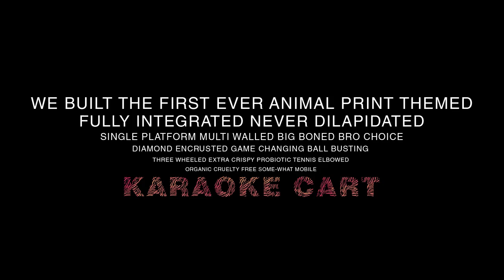Grand Analog - Wild Animal Print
Directed by Rhuland Proudfoot

Special thanks to Andrea Ziedenberg, Peter Kopchek,
Peter Antonakos and Arber Makri

“WILD ANIMAL PRINT” LYRICS:

we move fast in the working class
had struggle on deck / number one contender
put it all together like mis-en-place
rock African wares / play kalimba
such a tiny dancer / she’s got the slightest temper
looking for an answer / she’s looking for adventure
got potential / but not pretentious
Earth Wind & Fire since last September
tried to walk by her / can’t fight the feeling
let’s get hyena / let’s get hyena
create that buzz / fake fur and fuzz
does what she does in the gastropub
big up your flaw sun moon and stars
ooh she rocks hard in avant-garde

HOOKED UP FOR THE WEEKEND
TO GET DOWN ON THE WEEKEND
WILD ANIMAL PRINT

sugar sugar on my tongue
a modern thunder / modern love
let’s pop the hood let the engine run
hood in her blood / hood is where she’s from
humble abode / yo, she got the flow though
a custom made tiger print kimono
what she’s stepping on I’ll be tripping / it’s
an all weekday inconspicuous
blank canvas / bottle of vino
time to let go / print essential
tribal rite / new saturday night
dream dream a dance / bring a story to life
she’s alright